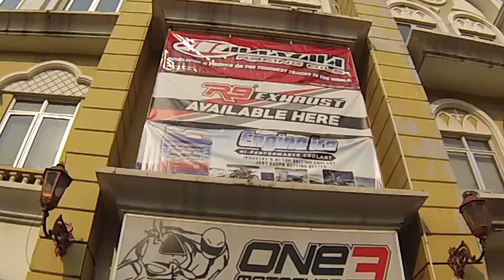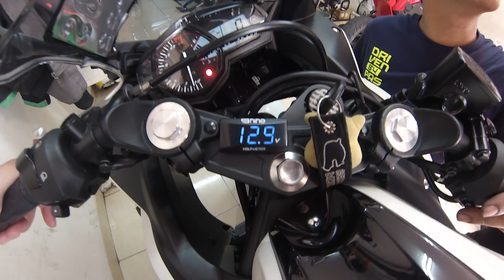Pasang Voltmeter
Recording Device :  GoPro Hero 3 + Sena AudioPack [1080P 30FPS 16:9]

Ask.fm  @bedoelmotovlog